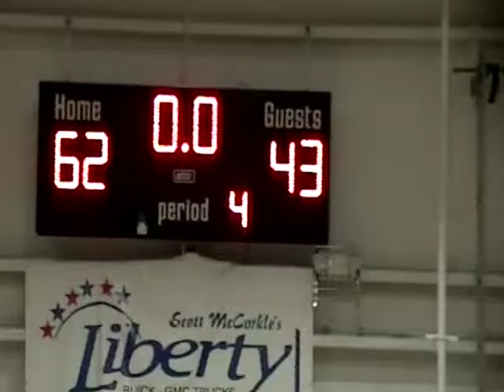Fayetteville Elite Red 12U 2013 Div.1 AAU Pool Play vs Durham Hurricanes highlights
Fay Elite game highlights against the Durham Hurricanes at Carolina Courts in Charlotte,NC on April 6th.